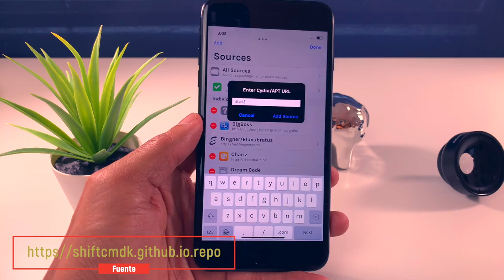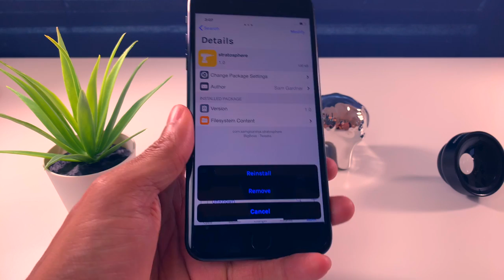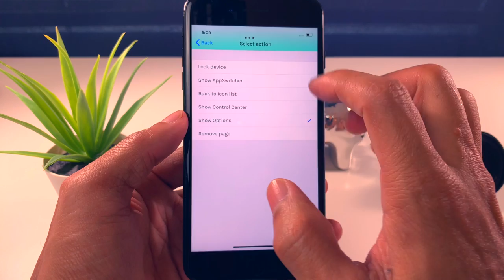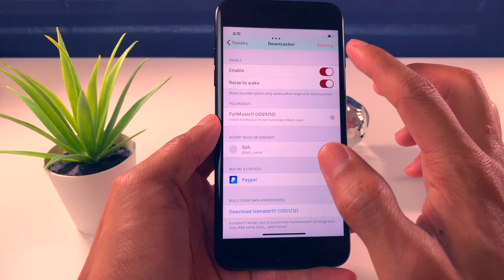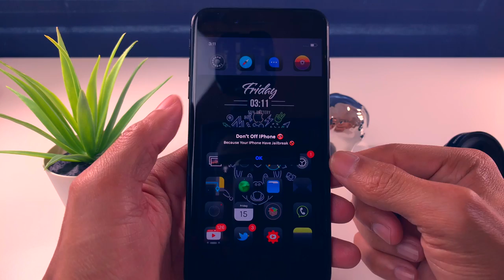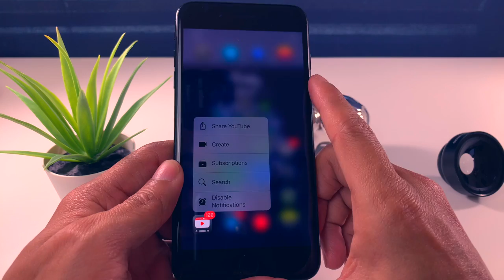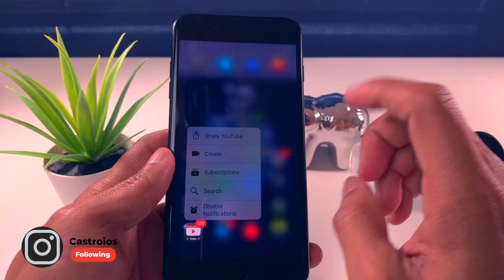Top De Tweaks Gratis Compatible Con iOS 12.0 12.1.2 Ep# 2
SpyMyFone es una poderosa aplicación para espiar teléfonos que se usa para espiar cómodamente los teléfonos celulares de sus hijos o familiares, incluidos teléfonos con sistema operativo Android, tabletas, iPhone o iPad

1-) Stratosphere   Bigboss
2-) XB-SpolihgtScroll Bigboss
3-) DownLocker pickix
4-) NewGridSwicher pickix
5-) AM NOClose Bigboss
6-) BetterReachability  https//shiftcmdk.github.io.repo
7-) Rooster pickix